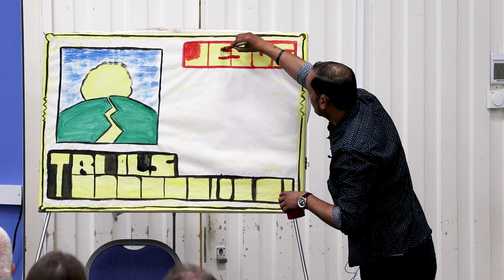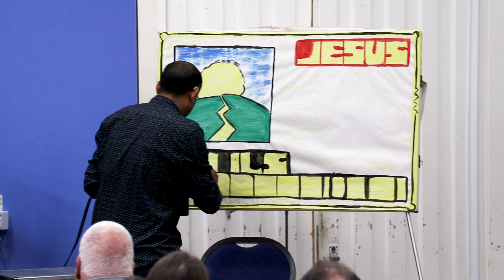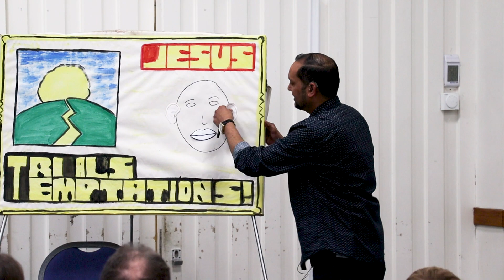Trials & Temptations | The Book of James - Episode 1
Welcome to Woody! Today we start a brand new series in the book of James, looking at the steps we can take to put our faith into action. Through an all-age service, Pastor Josh focuses on the trails and tribulations we may face as individuals and how we can overcome them with the help of Jesus and His church.

Speaker: Pastor Joshua Parmar
Reading: James 1: 2-4